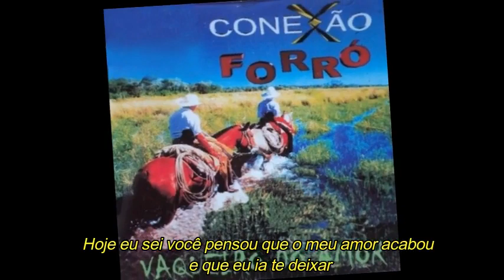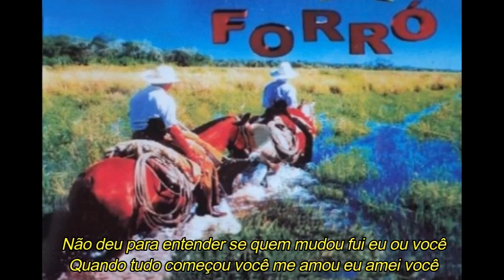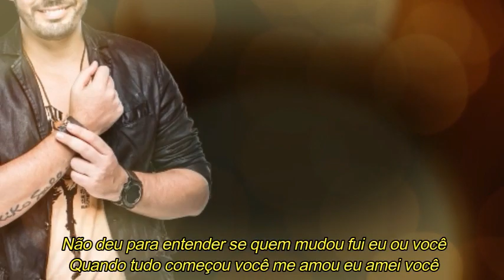CONEXÃO FORRÓ - Pra sempre vou te amar (com letra)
Conexão Forró Pra sempre te amar

Sucesso presente no primeiro e único trabalho da banda alagoana lançado em 1997, composição e interpretação de  Kiko Salli.